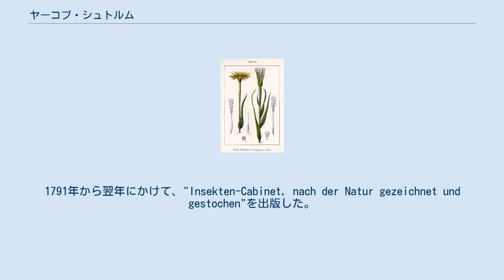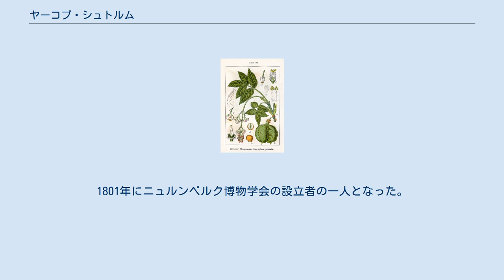ヤーコブ・シュトルム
ヤーコブ・シュトルム（Jacob Sturm　または Jakob Sturm、1771年3月21日 - 1848年11月28日）は、18世紀末から19世紀初めのドイツの代表的博物画家、博物学者である。
 ニュルンベルクに生まれた。
父親のヨハン・ゲオルク・シュトルムから商売と版画を学んだ。
16歳の時、博物学者のヨハン・クリスチアン・フォン・シュレーバーや昆虫学者のパンツァー（Georg Wolfgang Franz Panzer）と知り合うことにより、博物学に興味を持った。
 最初昆虫を専門とし。
1791年から翌年にかけて、"Insekten-Cabinet, nach der Natur gezeichnet und gestochen"を出版した。
この著書には解説がつけられなかったが、1792年にパンツァーの解説の付いたの『ドイツの昆虫の初歩』（"Insectorum Germanicae initia"）を出版した。
動物を描いたものとしては『ドイツの野生動物図鑑、解説付』（Deutschlands Fauna in Abbildungen nach der Natur, mit Beschreibungen ）があり500の図版を描き、植物を描いたものに『ドイツの野生植物図鑑、解説付』（Deutschlands Flora in Abbildungen nach der Natur mit Beschreibungen）があり、2472の図版がつけられた。
この画集に基づいて、ドイツ博物学教師クラブが有名な『J.シュトルムのドイツの植物』（J. Sturm's Flora von Deutschland）シリーズを出版した。
 自然科学への功績が認められて、ブレスラウ大学から名誉博士号を贈られた。
1801年にニュルンベルク博物学会の設立者の一人となった。
1846年からドイツ自然科学アカデミー・レオポルディーナの会員であった。
 シュトルムの晩年は2人の息子、クリスティアン・フリードリッヒ・シュトルムとヨハン・ヴィルヘルム・シュトルムが作画を手伝い、その後それぞれ鳥類学者、昆虫学者、博物画家として働いた。
 Sturmは、植物の学名で命名者を示す場合にヤーコブ・シュトルムを示すのに使われる。